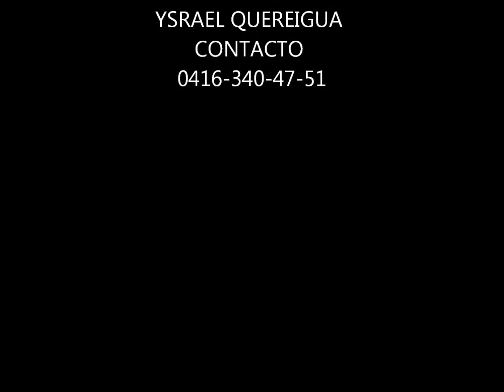Restaurante Papu Pizza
papu piza